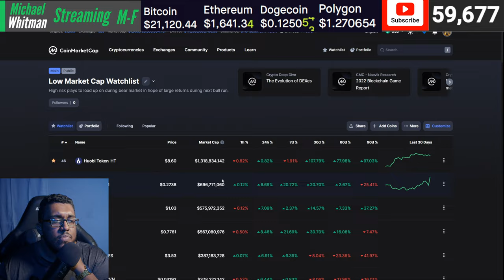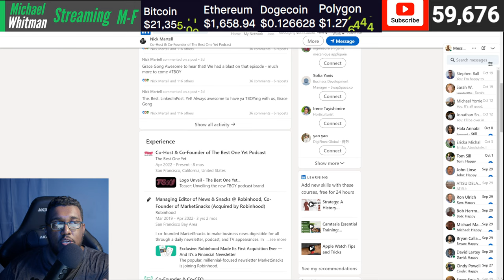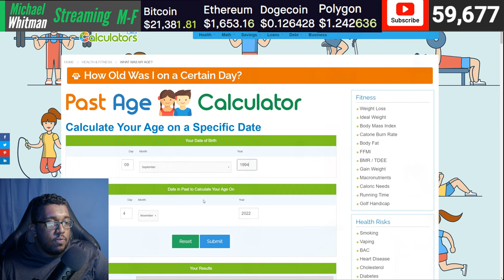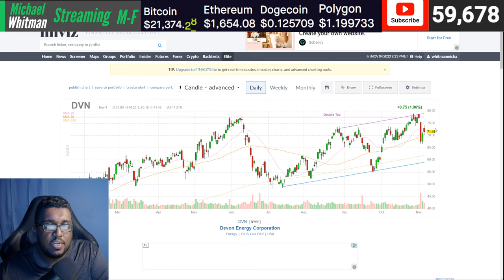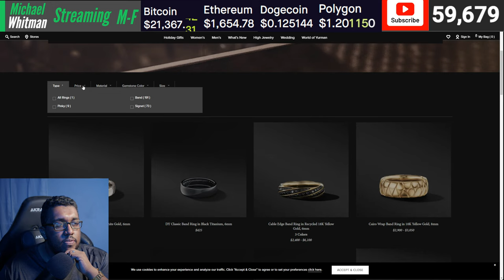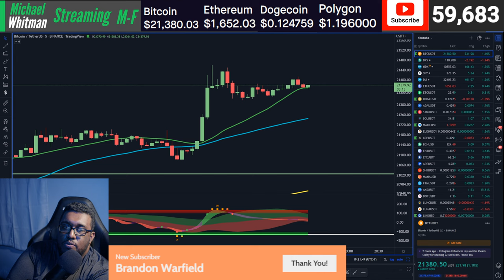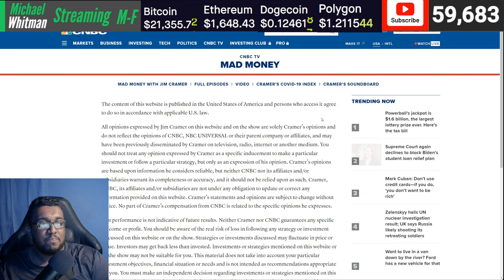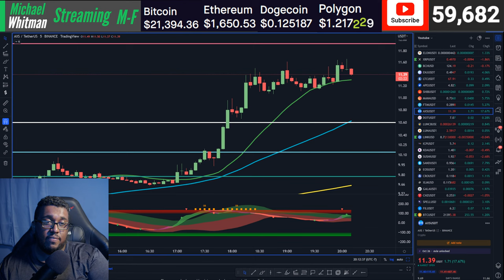🔴 [Live] Markets Booming Into CPI Data and Election Next Week | Here's What To Do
Bitcoin and the stock market are booming. Lets find out how much further we can go.

Here Are Some Awesome Crypto Channels Worth Checking Out

Stock Investing For Dummies
Stock Charts For Dummies